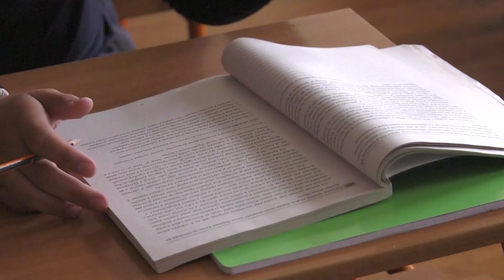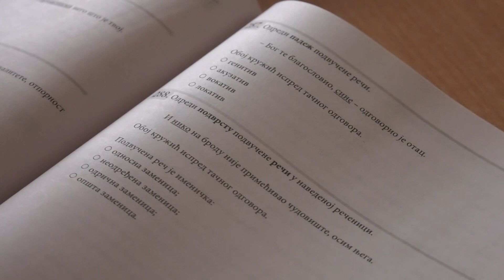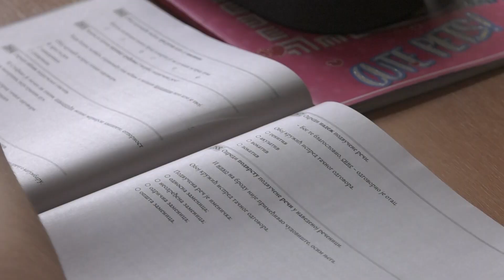Surčin: Pripremna nastava u OŠ "22. oktobar"